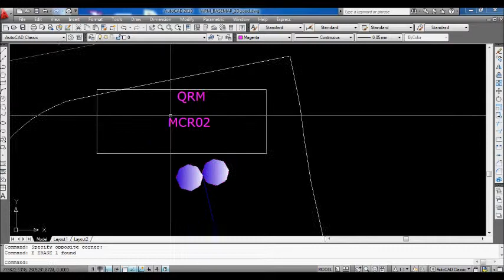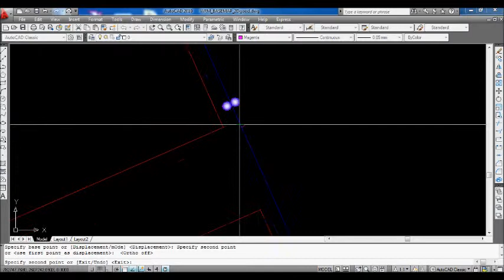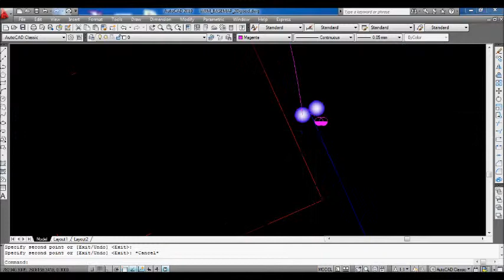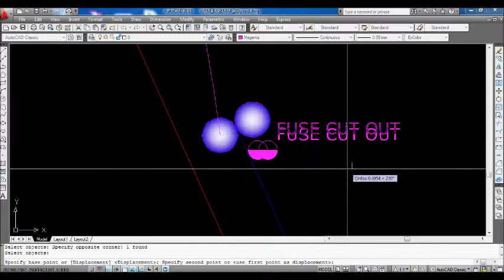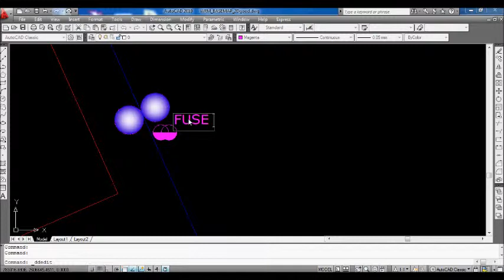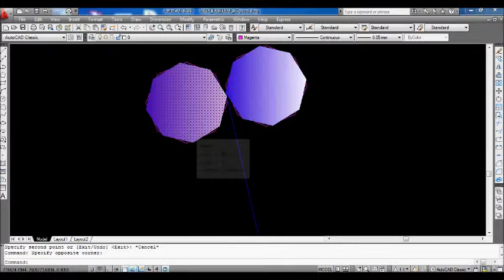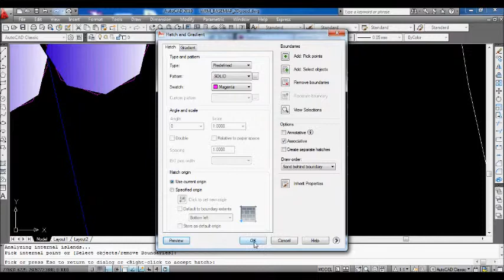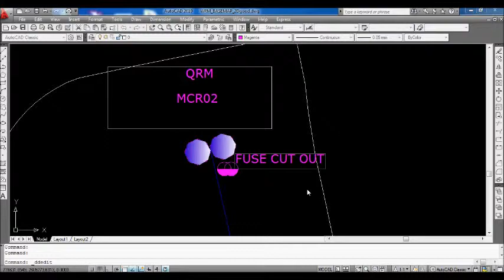RELAXING MUSIC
MUSIC